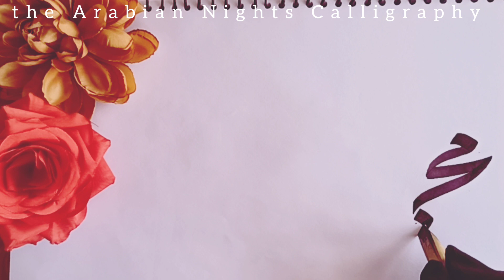Mohammad afzal nadwi name calligraphy /beautiful Arabic calligraphy /modern Calligraphy#allah